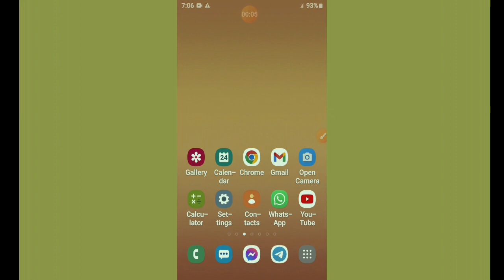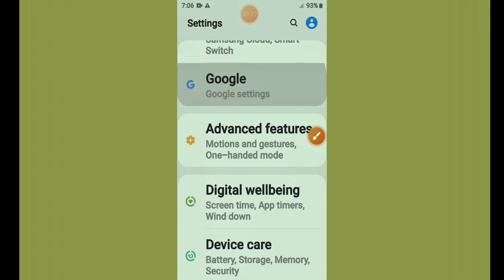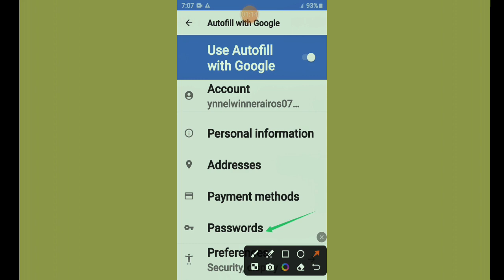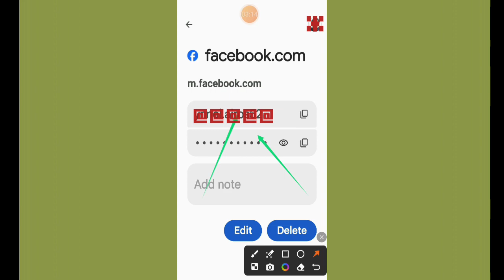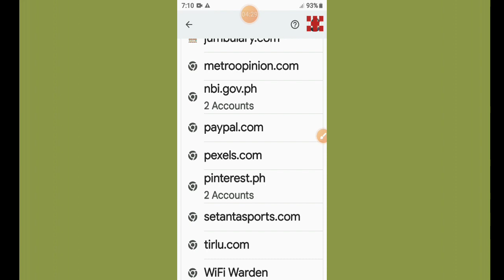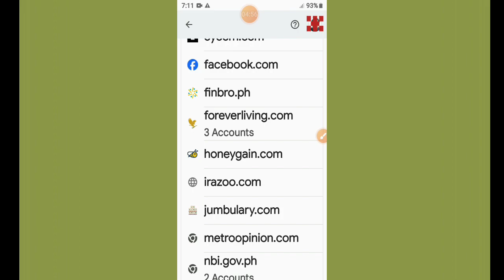Forget nyo ba ang Passwords ng mga Apps Nyo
Retrieve Apps Passwords. Forget nyo ba ang Passwords ng mga Apps nyo? Sa video na ito ay ituturo paano malalaman ang passwords ng mga Apps  installed sa phone nyo.